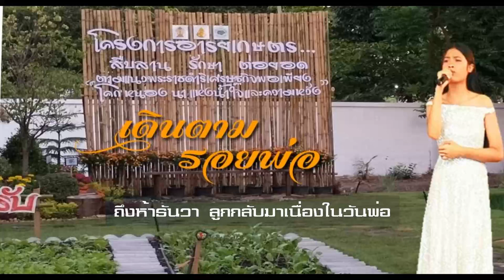เดินตามรอยพ่อ (cover version) จิรประภา พรสันเทียะ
เพื่อสนับสนุนโครงการอารยะเกษตร สืบสาน รักษา ต่อยอด ตามแนวพระราชดำริเศรษฐกิจพอเพียง โคกหนองนาแห่งน้ำใจและความหวัง ร.ร.มัธยมวัดหนองจอก ขอบพระคุณน้องน้ำฟ้า อรัญญา และค่ายบ้านไร่ indy โปรดิวเซอร์ค่ายเพลงคุณธัชนันท์ ต่วนชะเอม ที่อนุญาตให้น้องcover เพลงนี้เป็นอย่างสูง ฟังเพลงต้นฉบับเดินตามรอยพ่อ ที่ลิงค์เครดิต #
ขอบคุณครูธนนนท์ ใจน้อม ที่แม้ลาออกจากราชการแล้ว ยังกรุณามิกซ์เสียงเพลงนี้ไว้เป็นอนุสรณ์